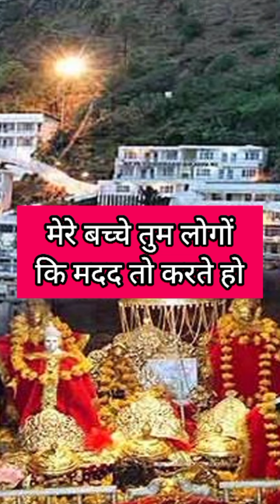❤️वैष्णो देवी मां का संदेश🌹Vaishno Devi want to talk to you👉Urgent Message💌For You@siddhithoughts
🕉️🖤 मां काली का संदेश🌹Kali Maa want to talk to you 👉 Urgent Message 💌 For You@siddhithoughts

Thank you Hanuman ji Thank you Universe